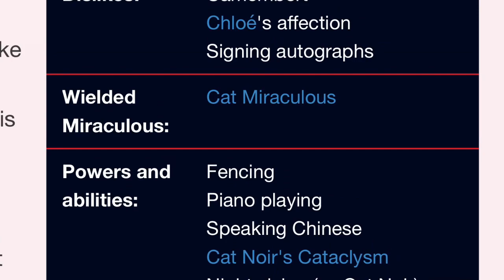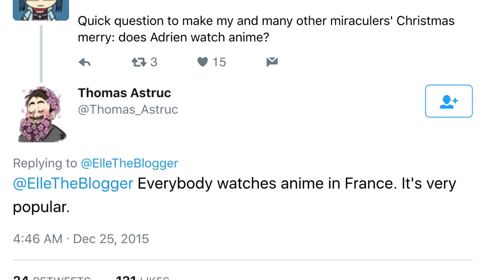The Top 5 characters of Miraculous Ladybug!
Okay, can I just say that this video started out great. I made a great thumbnail and recording was fine. UNTIL. My battery sign flashed. Now, for those of you that don't know, there is something wrong with my iPad. It takes 1 FULL DAY of it being shut off for me to charge it fully. I am currently at %6 and I'm trying to upload it on May 7th because I promised I would. If it's not posted then, its because my battery died trying to post it. Mira Bean out.